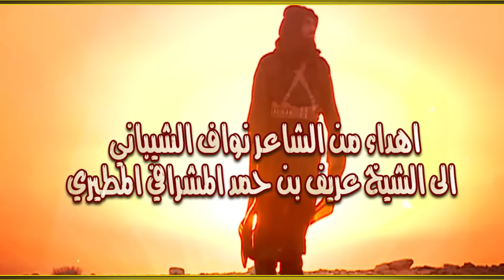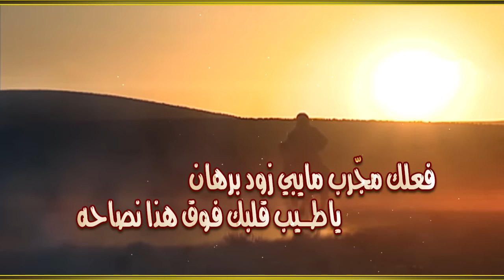شيلة ذرب الايمان للشاعر نواف الشيباني اداء البيرق مونتاج العرين للتصميم